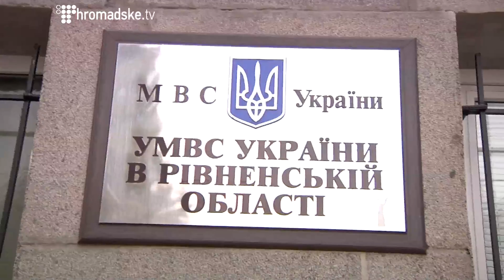Як у Рівненської міліції півмільйона доларів украли || Володимир Торбіч для "Слідство.Інфо"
У інтерв'ю Володимира Торбіча з Юрієм Мартиненком для програми "Слідство.Інфо":

Юрій Мартиненко, перший заступник начальника департаменту внутрішньої безпеки ГУБОЗ МВС, пояснює обставини зникнення кількох мішків бурштину та 80 тисяч доларів готівкою з кабінету рівненського слідчого.

Дивіться першими нові випуски “Слідство.Інфо” - щосереди на Громадському.ТБ та на Першому національному.